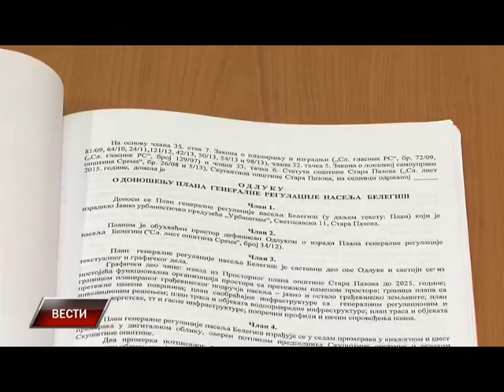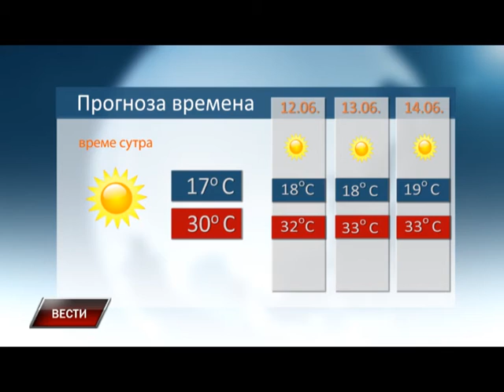Vesti 10 06 2015